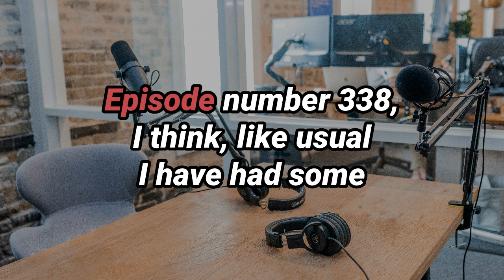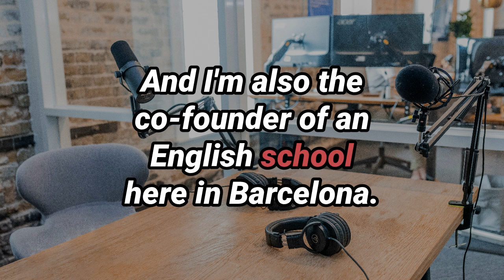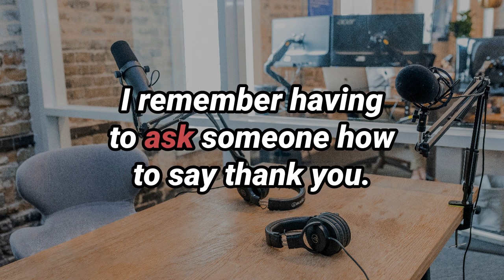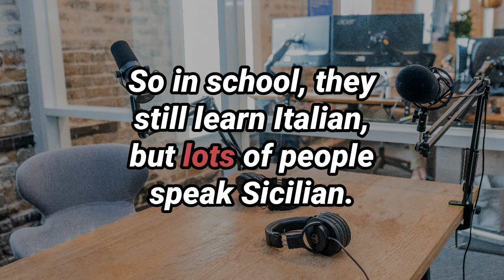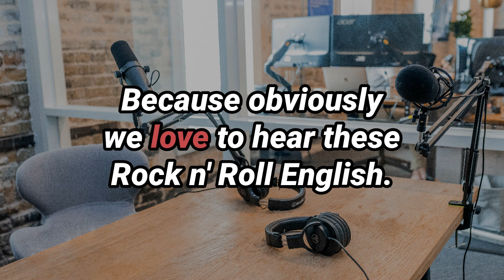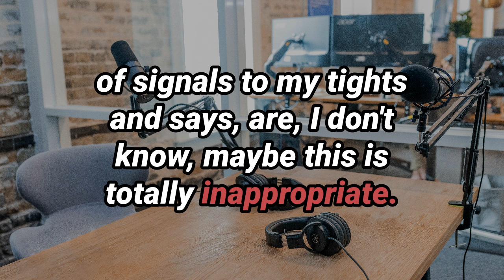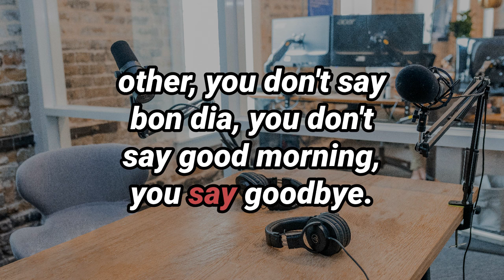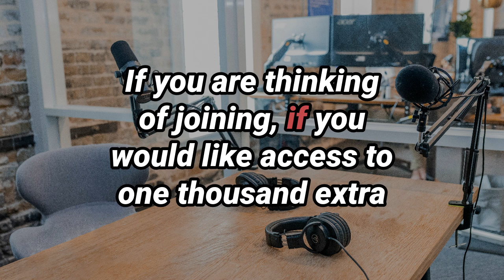When English Teachers Struggle Too ... | RnR English with Bree from Into the Story Podcast | EP 338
01:02 Special Guest Introduction: Bree from Into The Story
01:44 Language Fails and Funny Stories
03:08 Bree's Background and Passion for Stories
05:02 Experiences of Learning a New Language
08:35 Cultural and Linguistic Challenges
11:16 Language Fails and Learning from Mistakes
11:48 A Memorable Dinner and Meeting My Husband
12:26 Funny Misunderstandings in Language Exchange
15:28 Cultural Differences in Greetings
17:01 Navigating Daily Interactions in a New Culture
19:02 Common Mistakes in Language Learning
20:04 Conclusion and Invitation to Join the Community